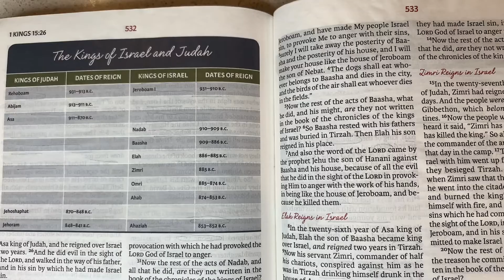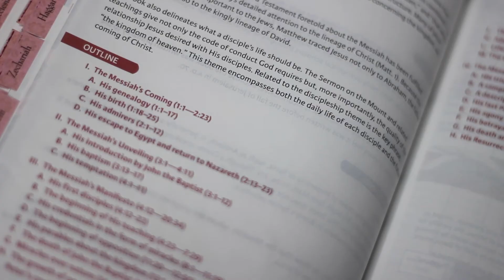How to Study the Bible for new Believers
You may be wondering how to study the bible if you are a beginner or a new Christian believer. Well, not to worry, because I have got your back!

I know that studying the bible for new Christian Believers can often times be very intimidating. You may not know where to start, what chapter to start reading, or even how to get started!

I am here to remind you that reading the bible is a journey, and everyone's walk with God is different. The trick is just to start! Ask God for wisdom and direction while reading the bible and BE INTENTIONAL!

In this video, I am talking about my top tips that you can do to study the bible!

To get the Women’s Study Bible,

God is Glamorous is a Godly platform to learn about and draw closer to God and Jesus. We study biblical principles and concepts to understand how to love our best lives through Jesus Christ.

At God is Glamorous, we believe that God has created us to live a life of abundance and to serve His people. As a result, we apply God's principles to help us build profitable companies and produce more wealth so that we can ultimately give back and be a blessing to others.